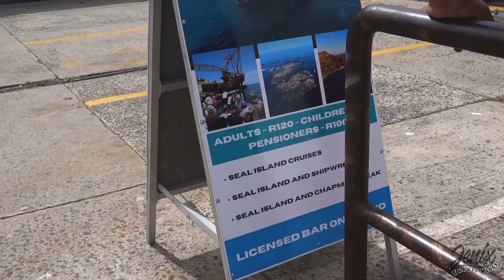PENGUINS and seals in South Africa | Boulders Beach and Hout bay travel vlog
South Africa travel vlog
We left Cape Town southbound to look for seals in Hout Bay and penguins in Boulders beach
Those two places is a must visit! The penguins are so adorable that we watched them till the closing

00:00 - Intro
4th day Hout bay - seals spoting  - 00:06
Nauticat charters seals island trip - 01:23
Chapman's Peak Drive - 02:29
02:41 - Boulders beach penguins
04:27 - Rockland B&B accommodation